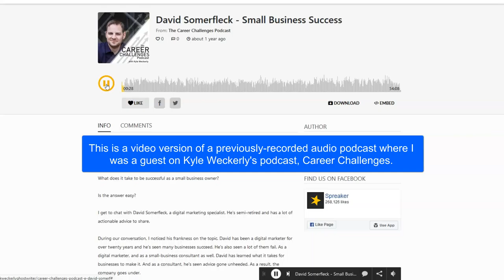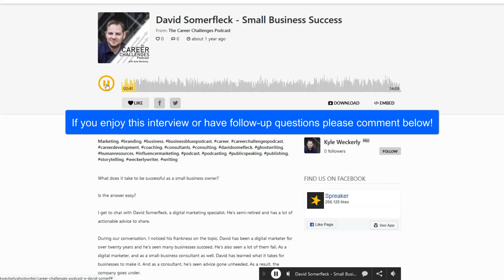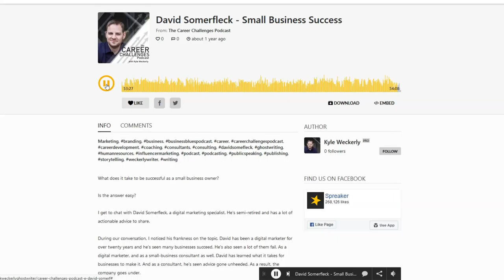David Somerfleck Small Business Success on the Career Challenges Podcast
Digital marketing expert David Somerfleck discusses small business success, and challenges, in this episode of the Career Challenges podcast with host Kyle Weckerly.